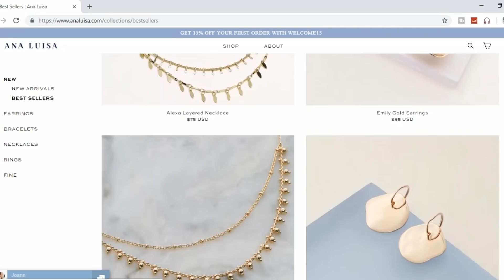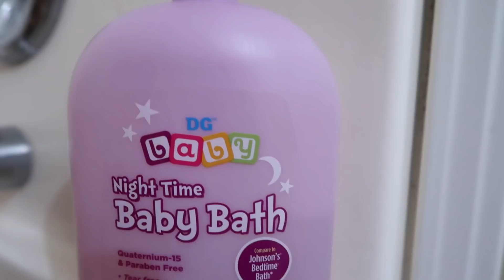WEEKEND IN THE LIFE VLOG | FAMILY VLOG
Earrings: Letizia Drop Earrings
Bracelets: Carmen Cuff & Agatha Cuff

Today were vlogging! It ended up being a weekend vlog so I hope you enjoy. Don't forget to let me know if you want to see more of these by either leaving a thumbs up or a comment please ☺

John 3:16 -  For God so loved the world that He gave his only begotten Son, that who so ever believeth in Him should not perish but have ever lasting life.

Our Comforter Set

Philips Air Fryer

Shark Steam Mop

My favorite oils (I'm partial to Nature's Sunshine brand)
Essential Shield
Tea Tree
The whole kit (comes with all oils mentioned above plus some others)
Roll on bottles

My homemade disinfectant recipe:
*1 part vinegar
*2 parts water
*1 tsp dish soap (I use blue dawn)

Some of my favorite non natural cleaning products:

Bar Keepers Friend
Sprayway Glass Cleaner
Lemon Pledge
Lemon Pinesol
Lysol Toilet Bowl Cleaner